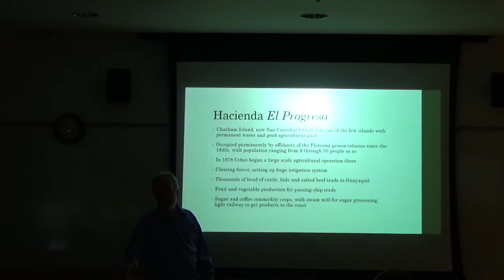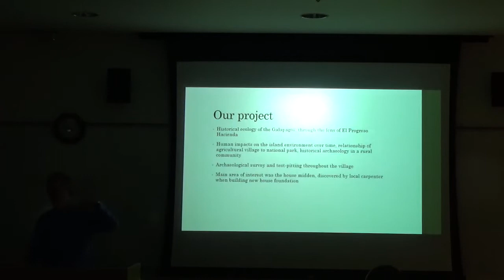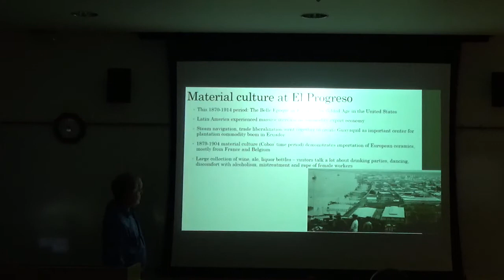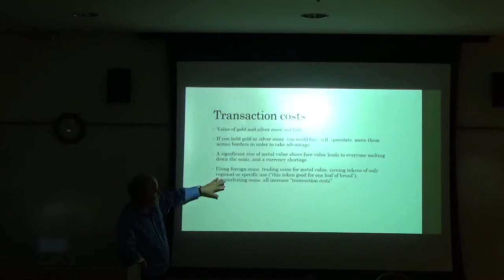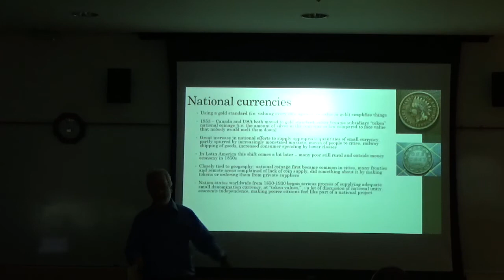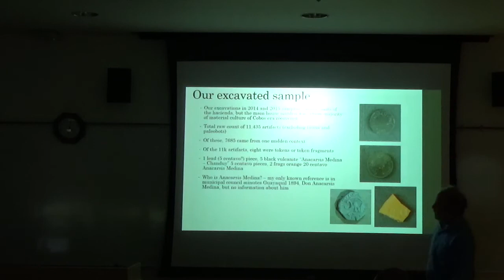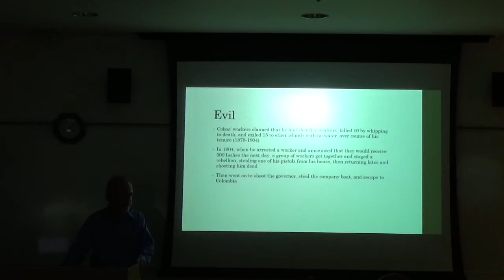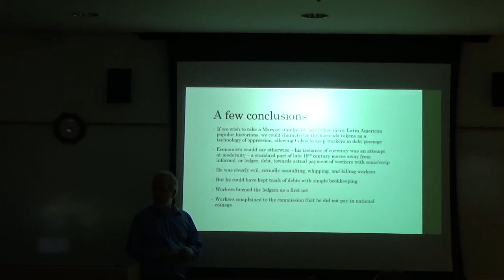Tokens of Oppression: Coinage at a 19th Century Galapagos Plantation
Dr. Ross Jamieson talks about his historical archaeological work in Galapagos.